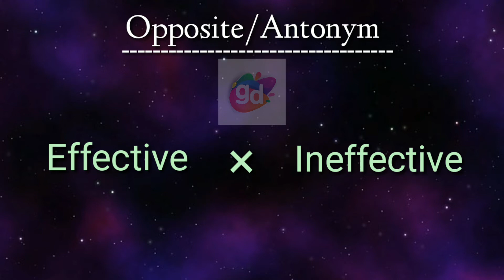Effective Opposite/Antonym Word||Googul Dictionary#effective